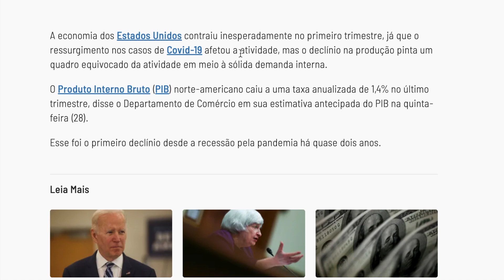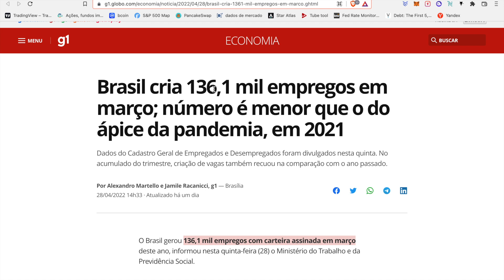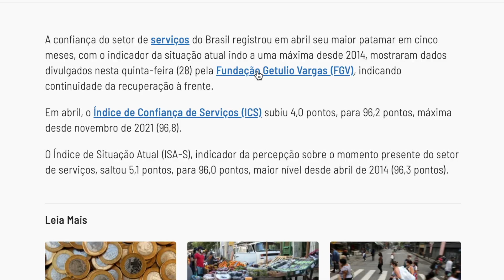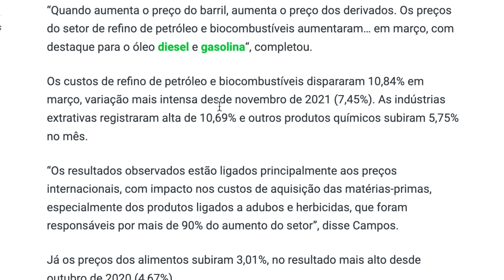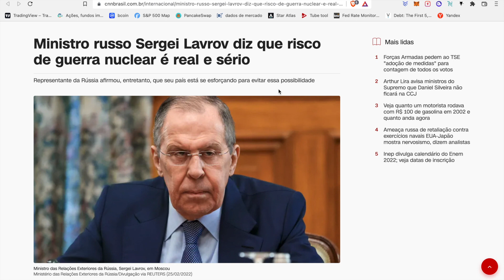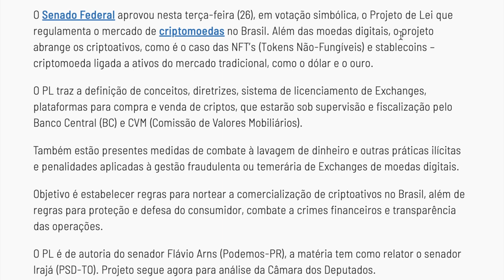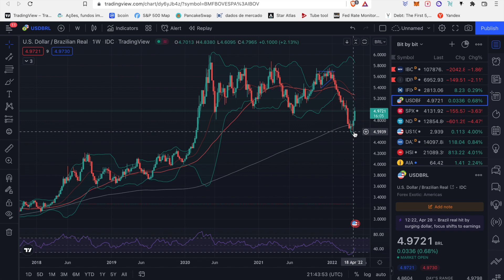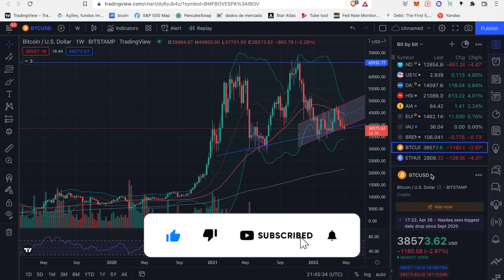Retraçao no PIB dos EUA, recessão à frente? | Giro de noticias